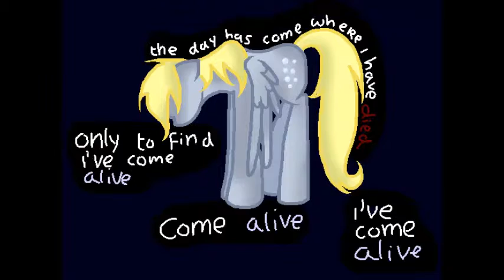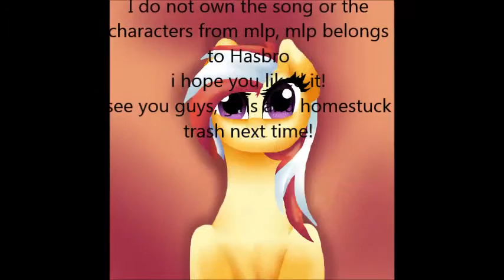teen idle ~ Finished ~ PMV